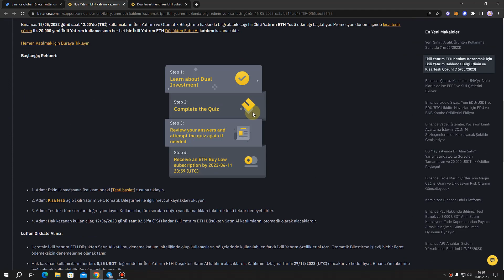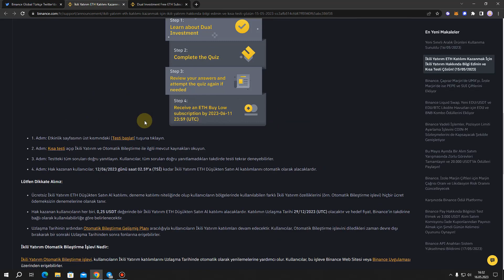BİNANCE QUİZ ÇÖZ ÜCRETSİZ ETH KAZAN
Merhaba arkadaşlar Binance borsası ile eth ikili yatırım quizini çözerek sizlerde ücretsiz eth kazanma şansını elde edebilirsiniz tüm detaylar videoda mevcut.

Kripto borsanız veya cüzdanız yoksa buradan en güvenilir borsaya kayıt olabilirsiniz.